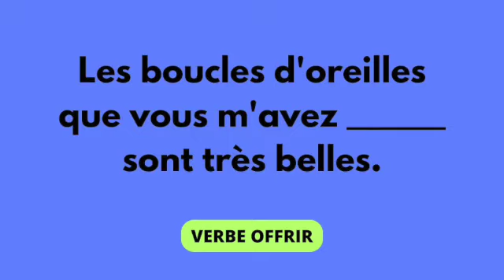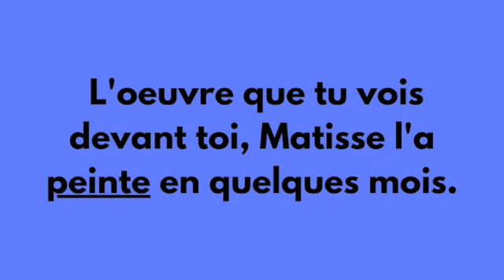🇫🇷 exercice de français - ACCORD DU PARTICIPE PASSÉ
Mettez la vidéo en pause et notez toutes les phrases!

READ ME!

🇫🇷Ce que j'ai utilisé pour m'entraîner*: 🇫🇷